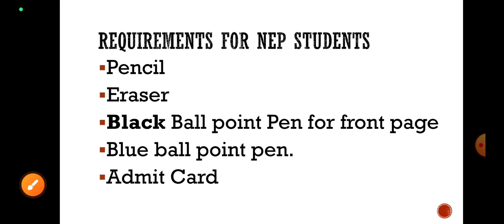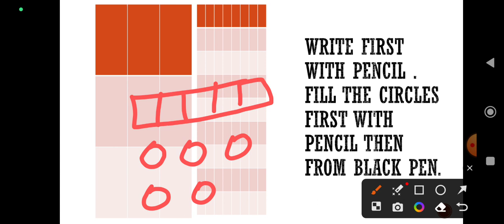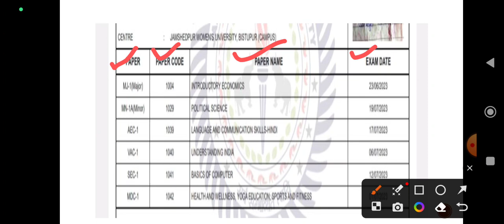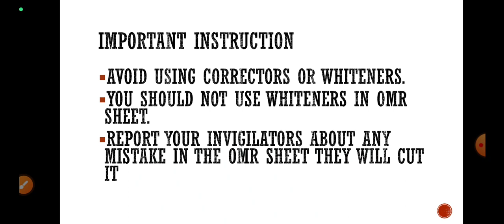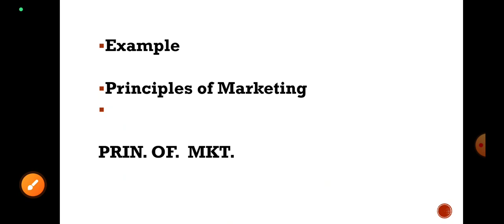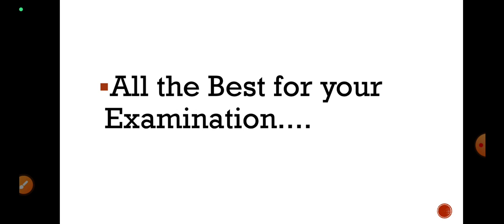OMR Sheet Details for UG sem I NEP students.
Details to fill the OMR sheet by the UG Sem I Examinee of NEP Batch 2022-26.